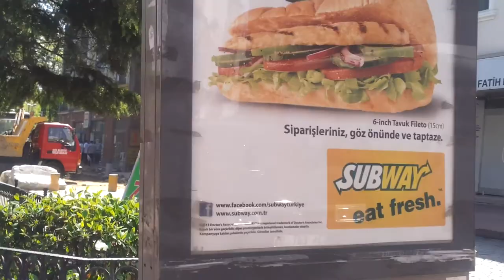Driving in Sultanahmet - Istambul